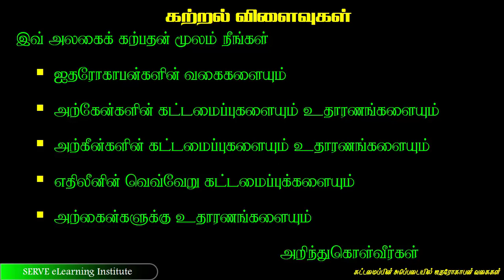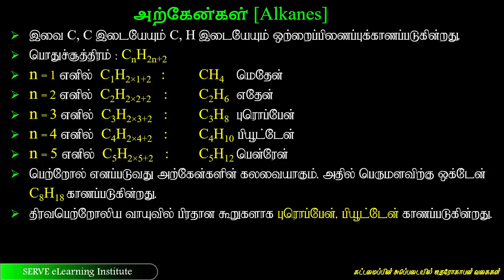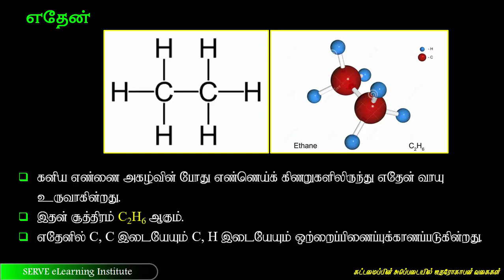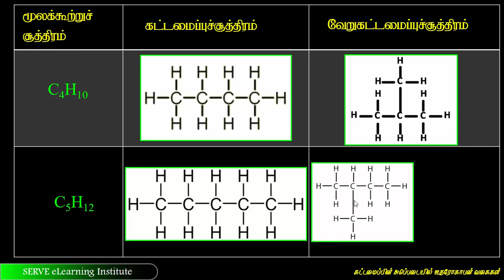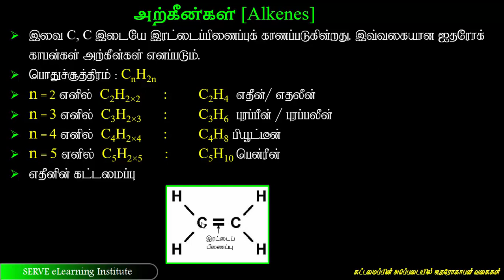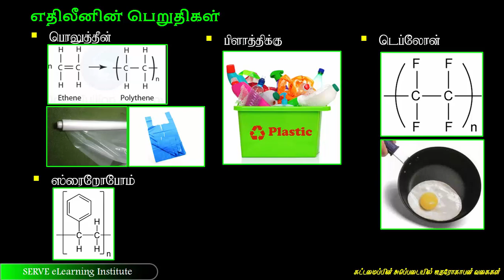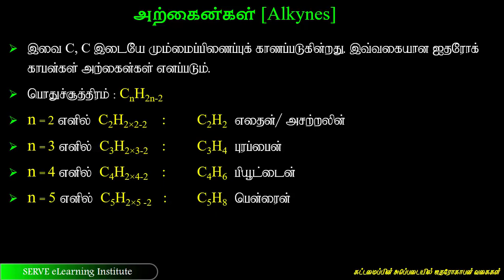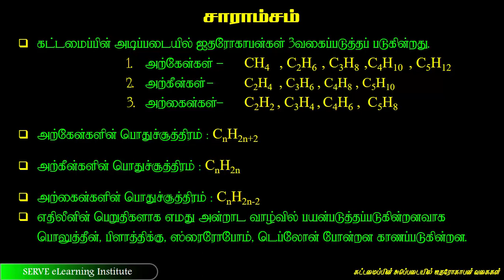Grade-11-Science-14 2 types of hydrocarbons